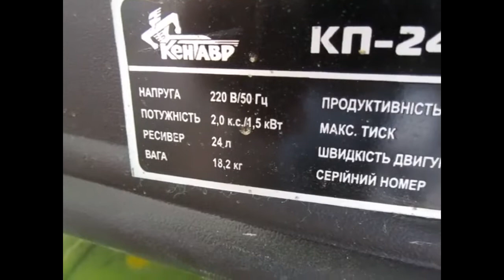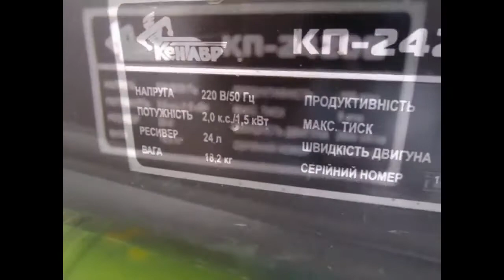Штукатурный Хоппер Ковш Лопата Пистолет Машинка